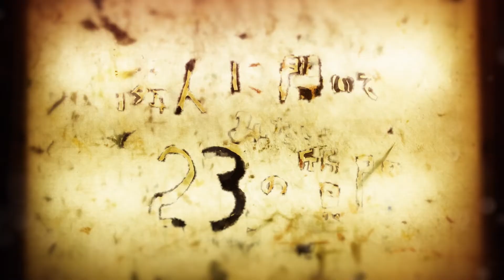瀬戸たま（高校生・JK）過去１週間で、自分を褒めてあげたいことをひとつ教えてください